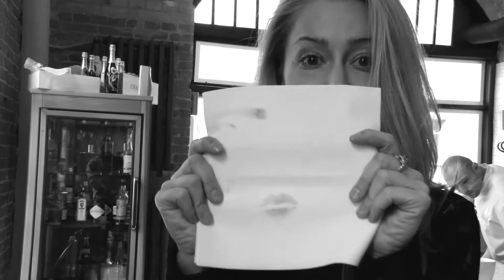Katarzyna Warnke - backstage z sesji dla magazynu "Hello Modlin"